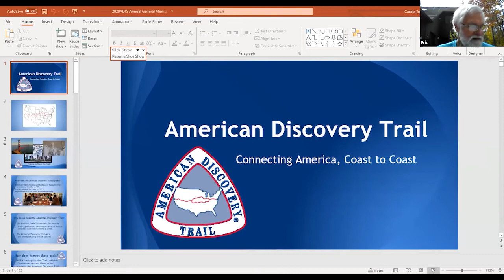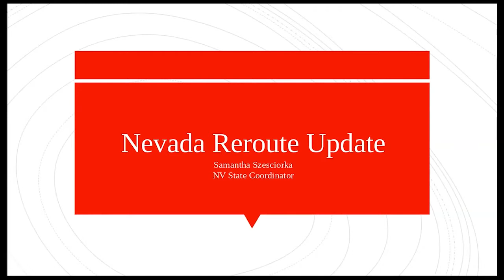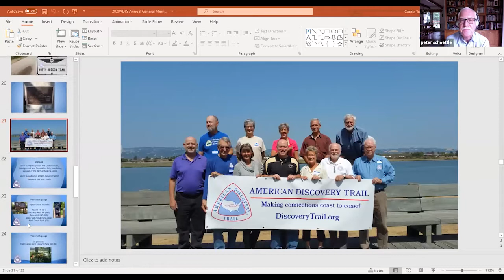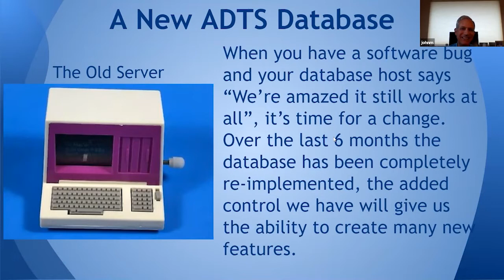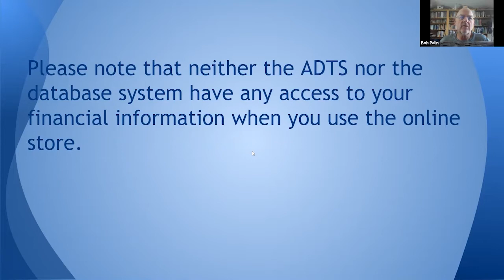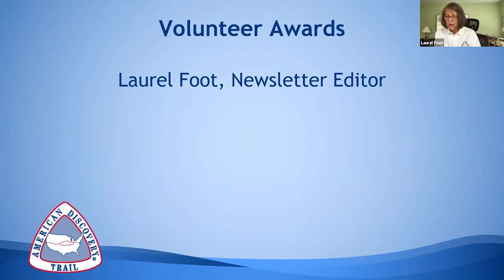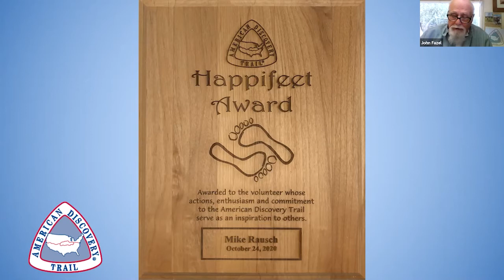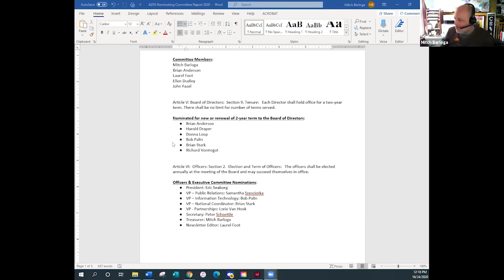American Discovery Trail Society General Meeting 2020